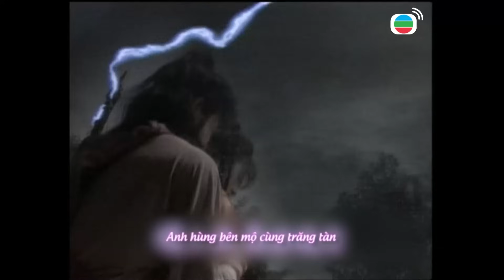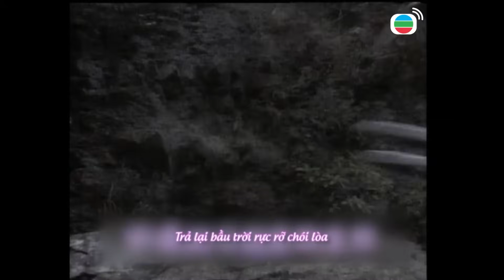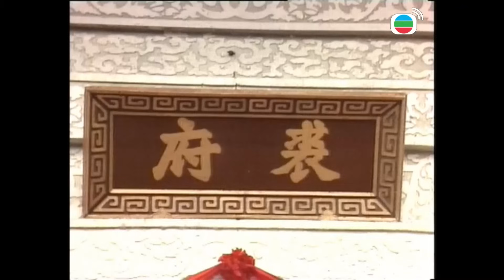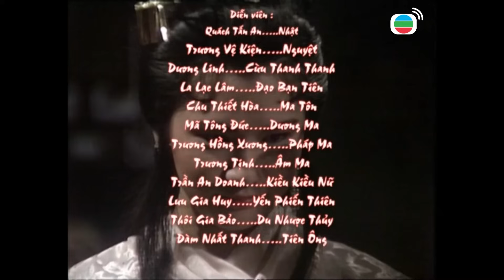TVB Nhật Nguyệt Thần Kiếm tập 16/20 | tiếng Việt | Quách Tấn An, Trương Vệ Kiện | TVB 1991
Phim TVB Nhật Nguyệt Thần Kiếm (Mystery of the Twin Swords)
Diễn viên: Quách Tấn An | Trương Vệ Kiện | Dương Linh | Lưu Gia Huy | Chu Thiết Hòa | La Lạc Lâm | Live cùng TVB

✨Nội dung phim: Nhật Nguyệt Thần Kiếm kể về hai người anh em song sinh là Nhật Đồng và Nguyệt Đồng, từ bé đã được vị tiên đỡ đầu ban cho năng lực vô cùng đặc biệt. Ở tuổi trưởng thành, cả hai đã có võ công cao cường, bắt đầu hành trình phiêu bạt giang hồ. Nhưng mọi chuyện thay đổi khi vị đại hiệp Phiên Thiên đã bắt đầu gây hại và tấn công ma vương...